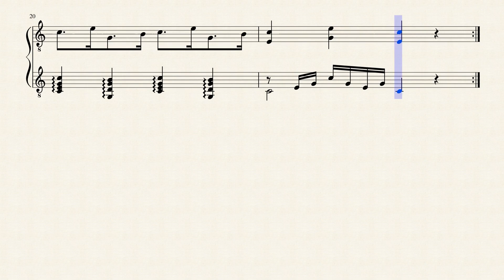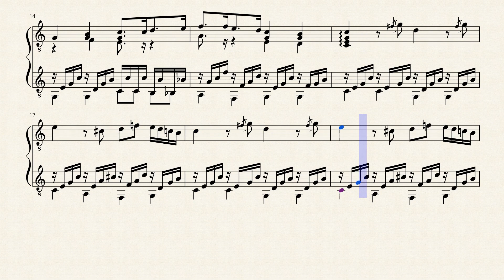60 Lessons for 2 Guitars, Op.168/57 - Joseph Küffner (1776 - 1856)